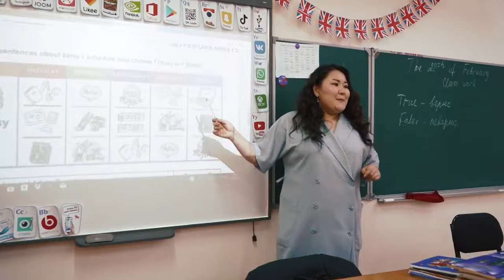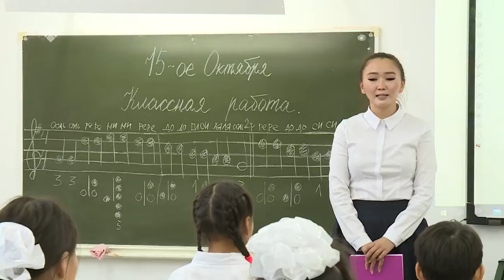«Хотугу сулус» (01.10.23)